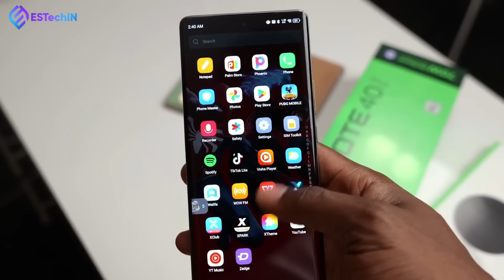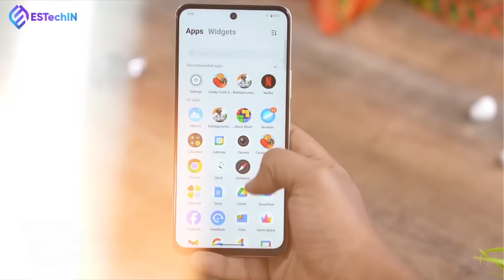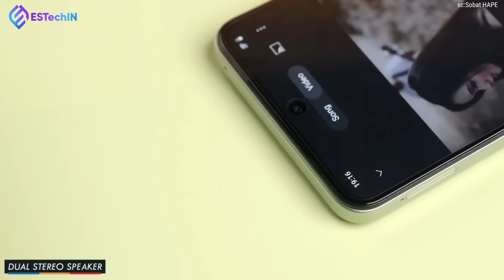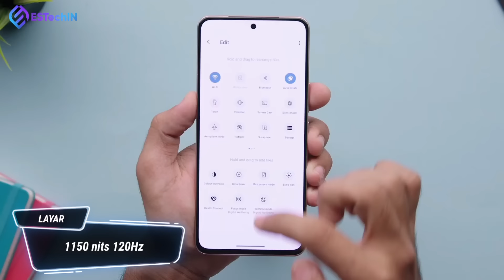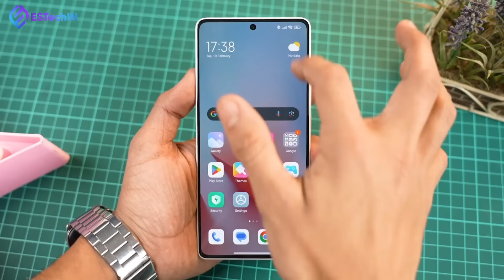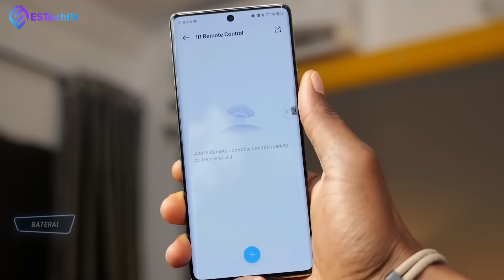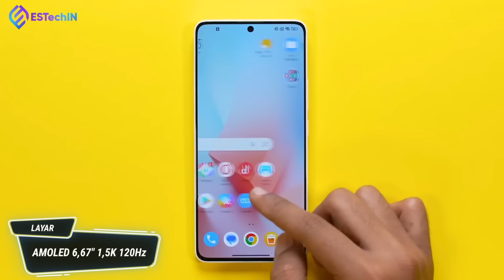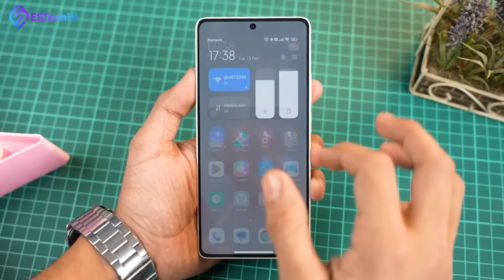7 HP 3 JUTAAN TERBAIK PALING LARIS DI TAHUN 2024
7 HP 3 JUTAAN TERBAIK PALING LARIS DI TAHUN 2024

PENTING!!